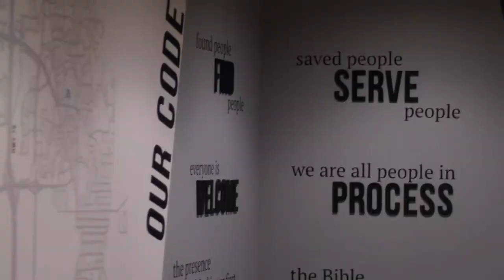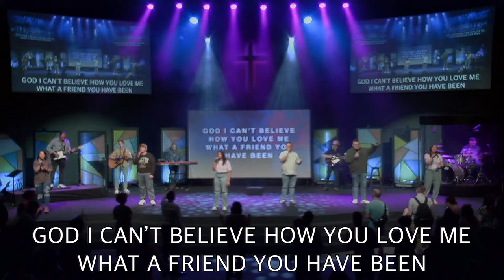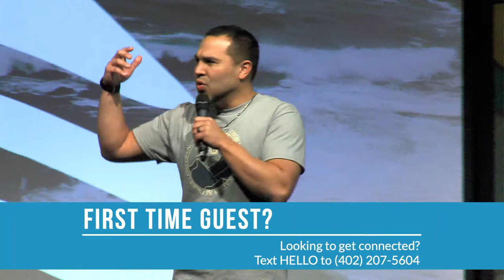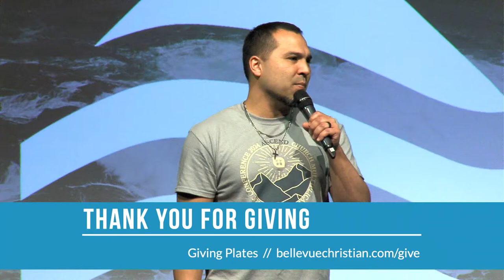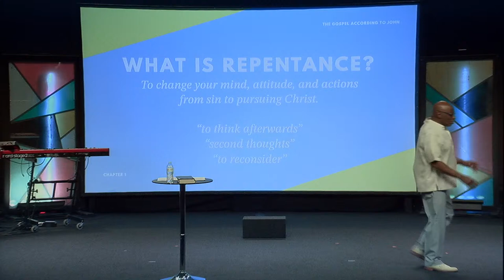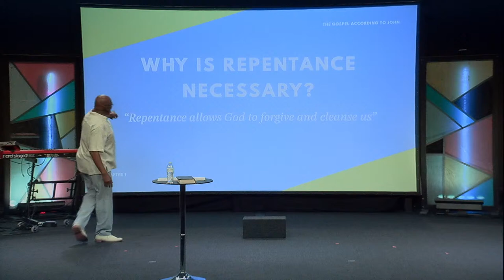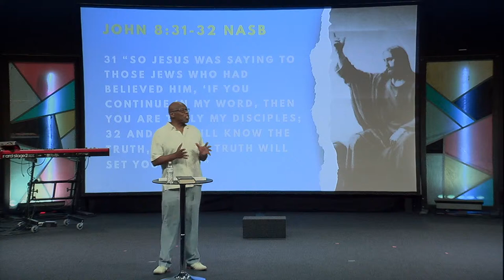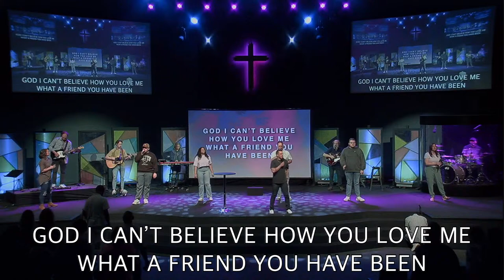The Gospel According to John | John the Baptist | Pastor Walter Hooker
Bellevue Christian Center exists to saturate our city and our world with the heart of God. We believe everyone is welcome! We’d love to connect with you and answer any questions that you may have.